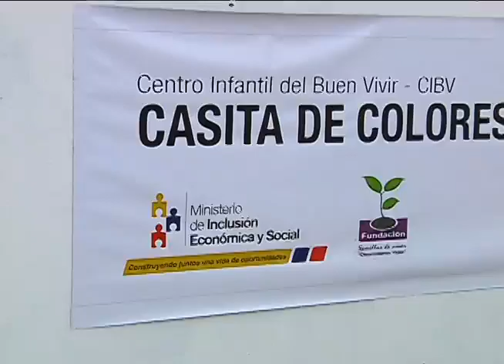NL CIBV NUEVOS PARA DEJAR A HIJOS DB